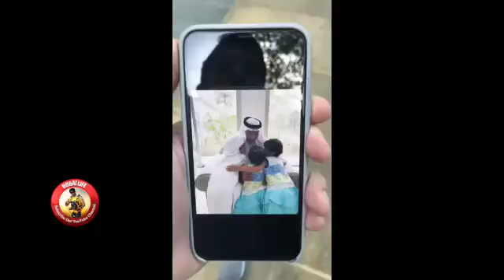Sheikh Hamdan Fazza3 Crown Prince Of Dubai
Sheikh Hamdan Fazza3 Crown Prince Of Dubai Mohammed bin Rashid Al Maktoum

1 Like Video
2 Comments